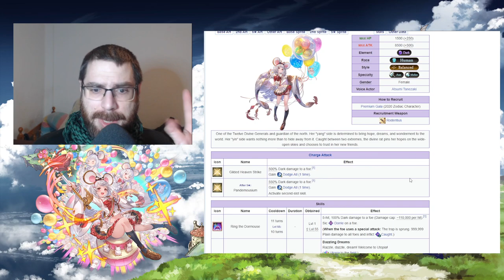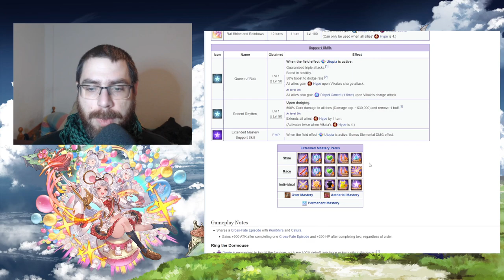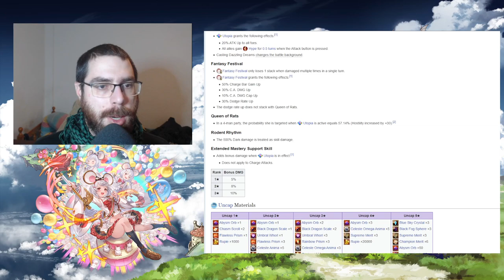Análisis del uncap de Vikala | granbluefantasy en Español